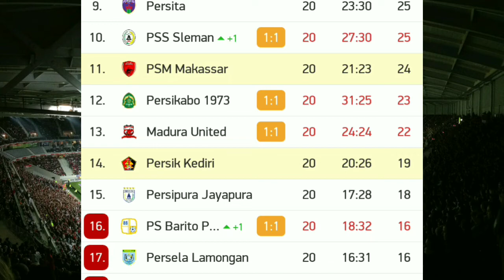PSM vs Persik Live Score Updates No Highlights 2022 - Hasil Liga 1 Hari Ini FT